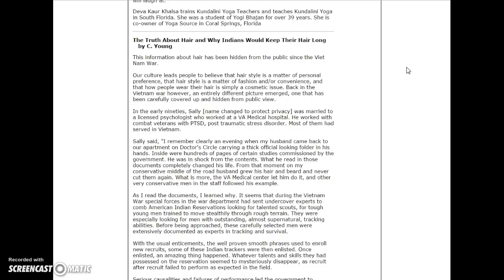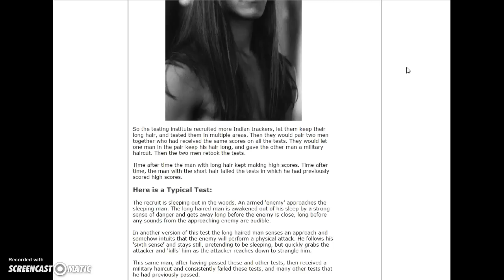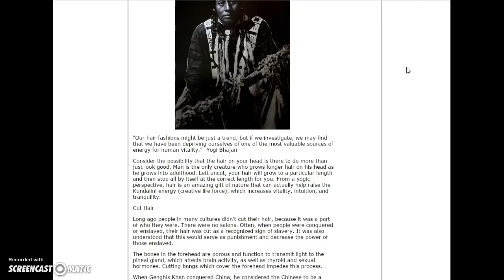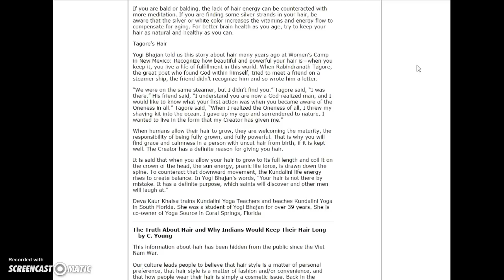Cutting hair another government control and deception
there is a lot of great info in the link shown, time to reach a higher ground or we will never kill the system!